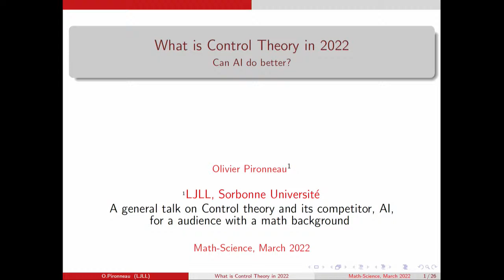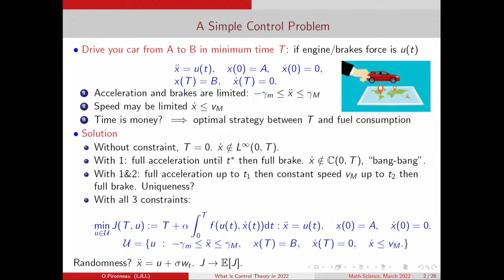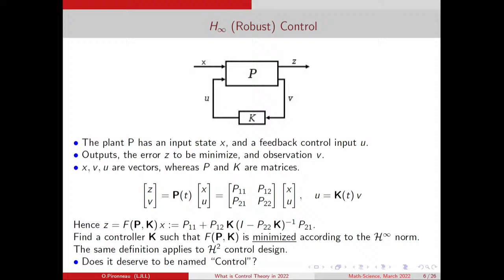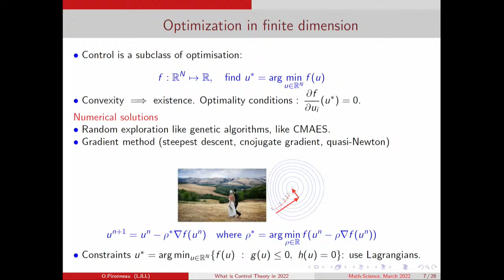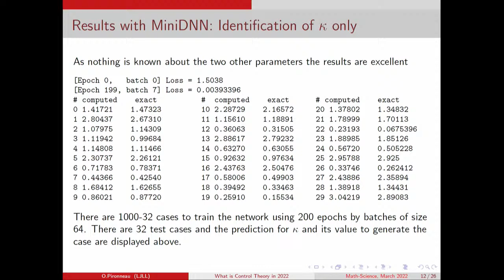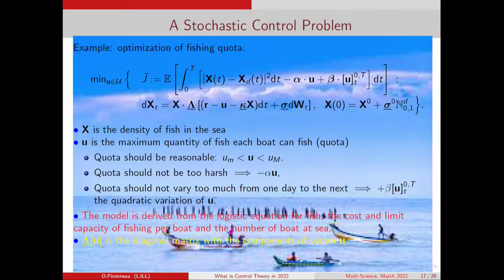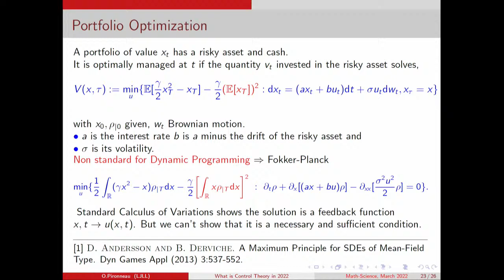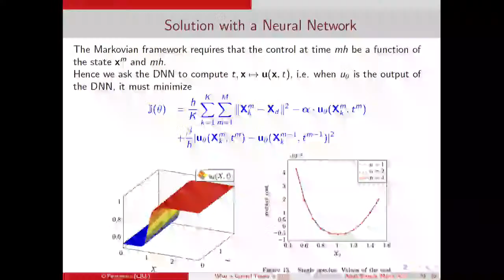What is Control Theory in 2021? Can AI do Better? by Olivier Pironneau